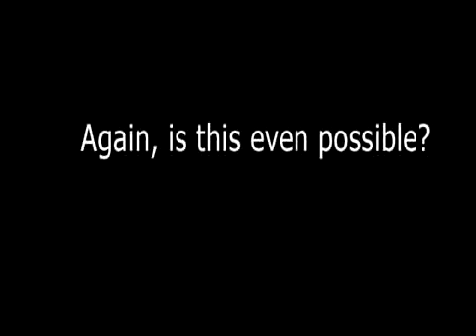Alli Diet Pills